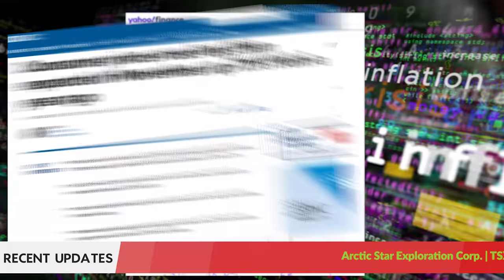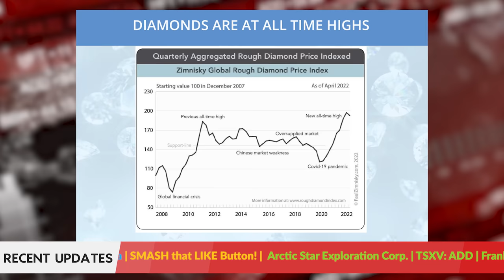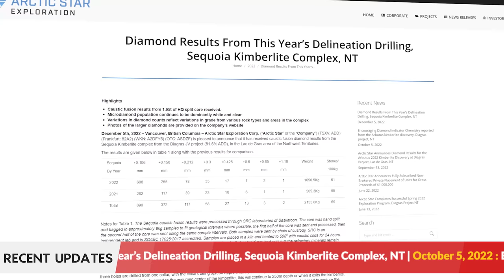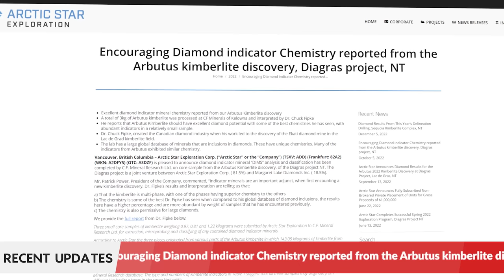Why Diamond’s A “Great Space To Be In” — w/ Pat Power of Arctic Star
Joining us on The Daily Dive today is Patrick Power, President & CEO of Arctic Star Exploration (TSXV: ADD). Pat returns to share his insights on how inflation is impacting the diamond industry, his thoughts on what would bring investors back into the mining sector, and his read on the current diamond market. Pat will also give us some updates on Arctic Star, including what they’re doing differently and how they plan to approach 2023.

00:00 Introduction
00:34 Macroeconomics and the diamond industry
01:16 Current diamond market
03:21 What would bring investors back to the mining sector?
04:23 Excellent drill results at Sequoia
09:29 Stock performance
11:10 Diamond chemistry at Arbutus
13:06 What Arctic Star is doing differently from DeBeers
18:55 Arctic Star’s other projects
20:07 Plans for 2023

Arctic Star Exploration is a junior natural resource company engaged in the acquisition, exploration, and development of mineral properties. The company is currently focused on diamond exploration in the Northwest Territories, where its Diagras property is found. Arctic Star has a highly experienced diamond exploration team previously responsible for numerous world-class diamond mine discoveries.

FULL DISCLOSURE: Arctic Star Exploration is a client of Canacom Group, the parent company of The Deep Dive. The author has been compensated to cover Arctic Star Exploration on The Deep Dive, with The Deep Dive having full editorial control. Not a recommendation to buy or sell. We may buy or sell securities in the company at any time. Always do additional research and consult a professional before purchasing a security.